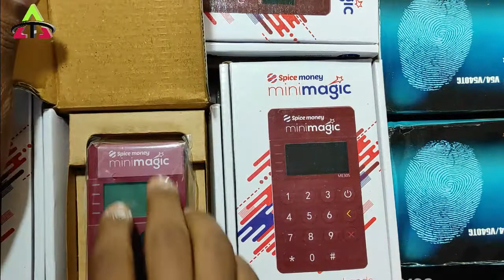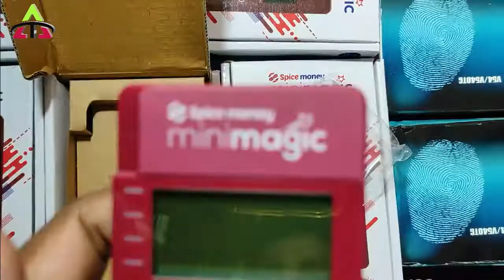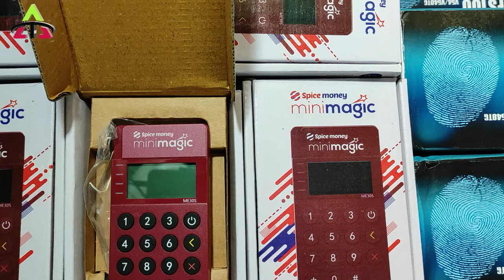Spice money csp only 99/- mini atm only 2599/- ! spice money all product very low cust !asraftek